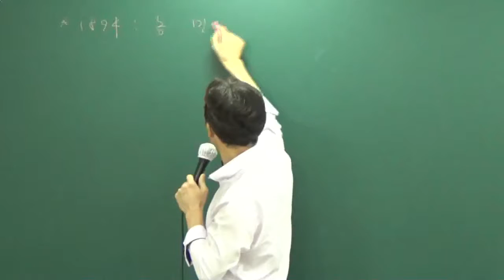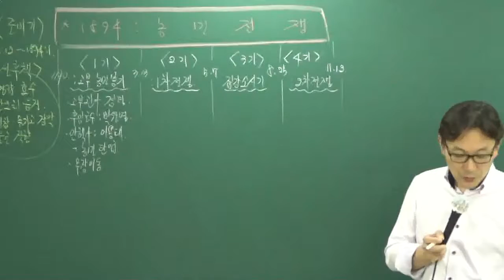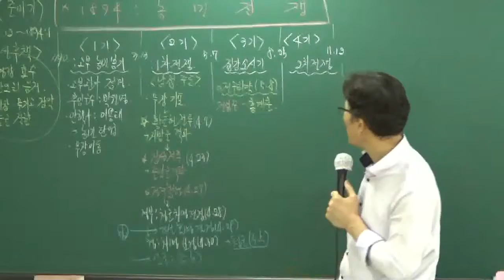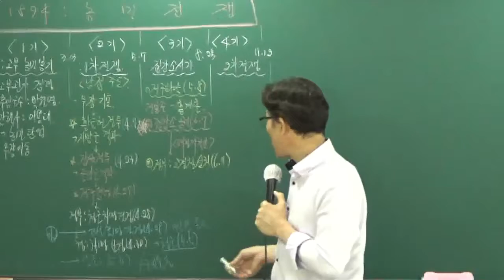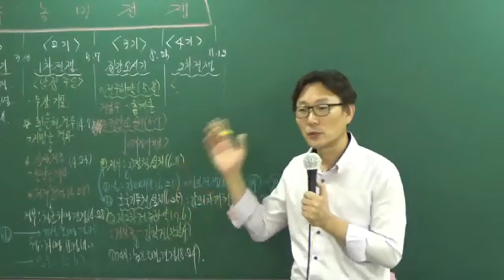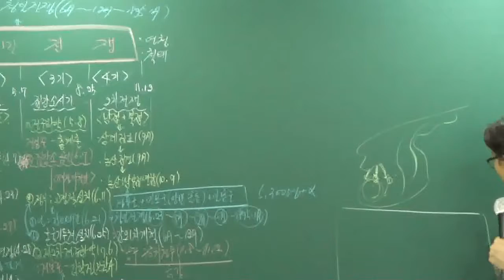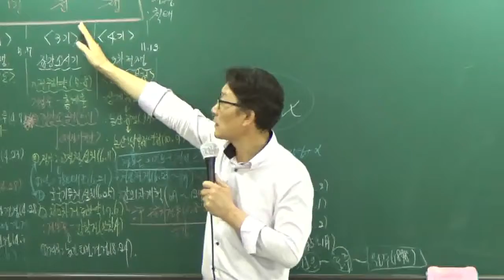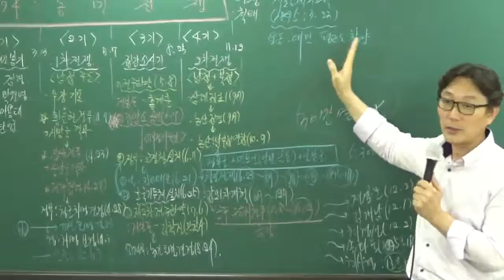[공전무] 공무원 시험대비 공무원 이론과정 한국사 64강